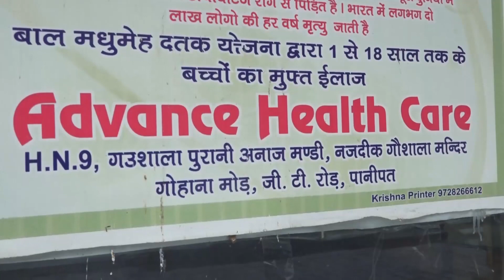पूर्व पार्षद हरीश शर्मा के कथित सुसाइड के मामले में SIT ने सौंपी फाइनल रिपोर्ट,सभी को मिली क्लीन चिट